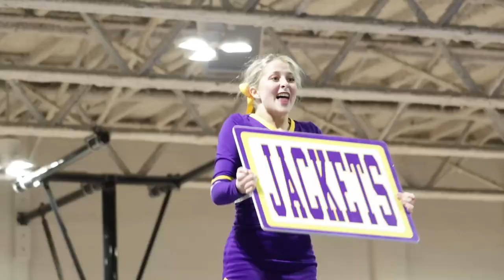Denham Springs Cheer | 2022 Nationals Hype Video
Hype video for the defending national champion Denham Springs Cheerleading team as they head to UCA Nationals in Orlando, Florida! Good luck, Jackets! Bring home the trophy!

Narrated by: Camryn Miley, Presley Zeppuhar, Sidney Cheney, and Skyler Lewis

Code: N6WYMHIIM4L9F2CU
Code: 29YR9M1Y8JN7J5XU